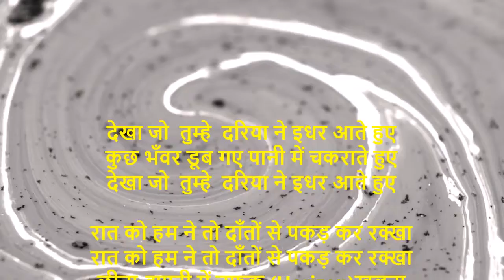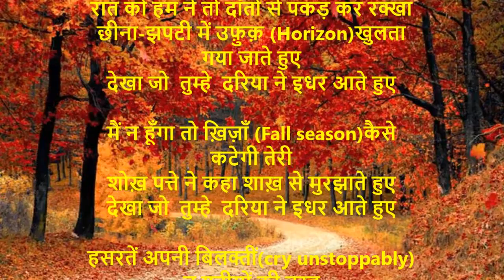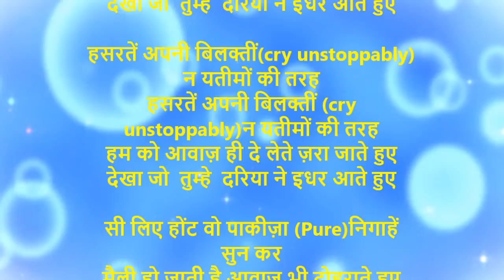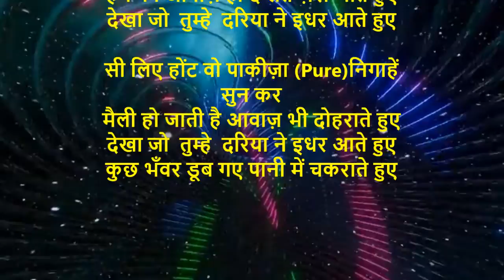Gulzar | Unsung Ghazal | देखा जो तुम्हे दरिया ने इधर आते हुए | Feat. Ajit Sareen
देखा जोतुम्हे  दरिया ने इधर आते हुए
कुछ भँवर डूब गए पानी में चकराते हुए
देखा जो  Tume दरिया ने इधर आते हुए

हम ने तो रात को दाँतों से पकड़ कर रक्खा
छीना-झपटी में उफ़ुक़ खुलता गया जाते हुए

मैं न हूँगा तो ख़िज़ाँ कैसे कटेगी तेरी
शोख़ पत्ते ने कहा शाख़ से मुरझाते हुए

हसरतें अपनी बिलक्तीं न यतीमों की तरह
हम को आवाज़ ही दे लेते ज़रा जाते हुए

सी लिए होंट वो पाकीज़ा निगाहें सुन कर
मैली हो जाती है आवाज़ भी दोहराते हुए